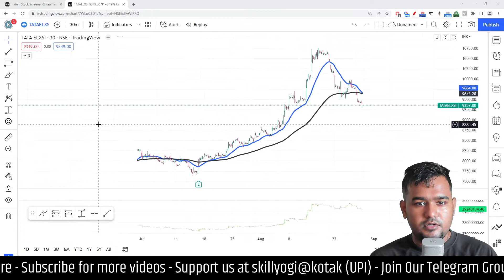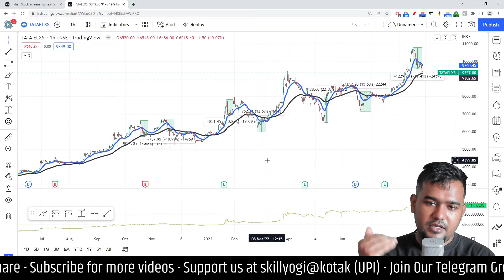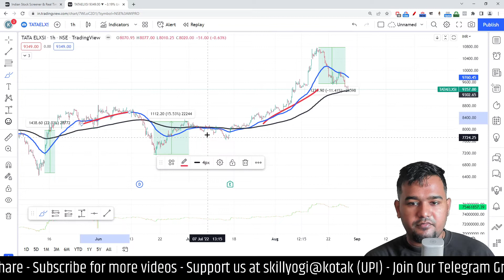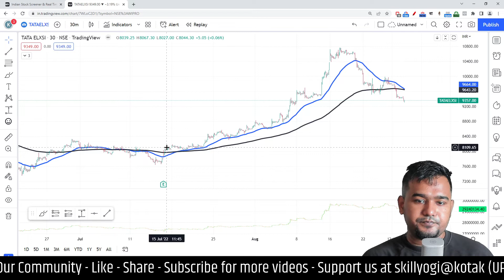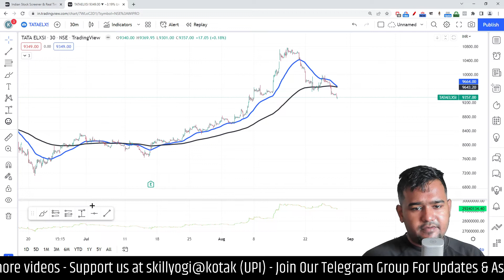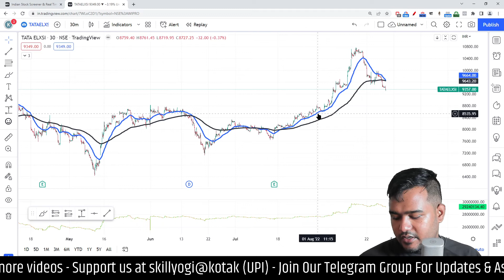This Stock will Fall & Recover - Tata Elxsi Technical Analsyis - Swing Trading India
AUGUST MONTH SUPPORTERS: Darshana M

tata elxsi
tata elxsi share today
tata elxsi interview questions
tata elxsi results today
tata elxsi welcome kit
tata elxsi exam pattern 2022
tata elxsi review
tata elxsi bangalore office